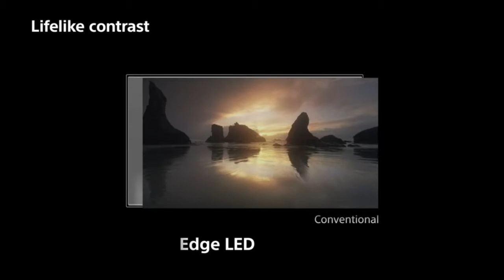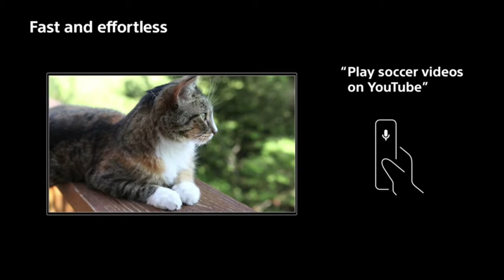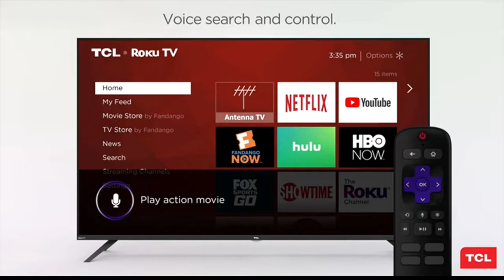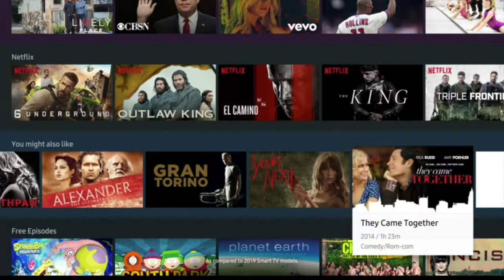📺 Top 3 75 Inch Tvs Of 2020 | Best 4K Tvs 📺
3️⃣Sony X900H Series Full Array LED 4K Ultra HD TV
►Amazon US

2️⃣TCL 75" Class 6-Series 4K UHD Dolby Vision HDR Roku Smart TV
►Amazon US

1️⃣TCL 75" Class 8-Series 4K QLED Dolby Vision HDR Roku Smart TV
►Amazon US

Hello everybody today we will be showing the top 3 best 75 inch tvs of 2020! If you have any questions, ask them in the comments!
best 75 inch tv under $1 000
best 75 inch tvs 2020
best 75 inch tv for gaming
best 75 inch tv for sports
best 75 inch tv wall mount
best 75 inch tv 2020
best 75 inch tv deals
best 75 inch tv at costco
best 75 inch tv at walmart
best 75 inch tv amazon
best 75 inch tv august 2020
best 75 inch tv at best buy
best 75 inch tv available
best 75 inch tv australia
best 75 inch tv au
the best 75 inch tv
the best 75 inch tv 2019
the best 75 inch tv to buy
the best 75 inch tv under 2000
the best 75 inch tv 2018
the best 75 inch tv uk
best 75 inch tv brand
best 75 inch tv black friday
best 75 inch tv best buy
best 75 inch tv bright room
best 75 inch tv black friday 2020
best 75 inch tv black friday deals
best 75 inch tv bracket
best 75 inch tv black friday 2019
best 75 inch tv cnet
best 75 inch tv costco
best 75 inch tv consumer reports
best 75 inch tv cheap
best 75 inch tv canada
best 75 inch tv currys
best 75 inch tv canada under 2000
best 75 inch tv cyber monday
best 75 tv value
best 75 inch tv value
best 75 inch tv deals today
best 75 inch tv deals black friday
best 75 inch tv deals black friday 2020
best 75 inch tv deals uk
best 75 inch tv deals australia
best 75 inch tv deals black friday 2019
best 75 inch tv deals canada
best 75 inch hd tv
best 75 uhd tv
best 75 inch tv europe
best 75 inch tv with earc
best high end 75 inch tv
best entertainment center for 75 inch tv
best 75 inch tv for the money 2019
best 75 inch tv for the money
best 75 inch tv for 2020
best 75 inch tv for bright room
best 75 inch tv for movies
best 75 inch tv for ps5
best 75 inch tv for under 1000
best 75 inch tv gaming
best 75 inch tv for gaming 2019
best 75 inch tv for gaming and movies
best 75 inch tv for glare
best 75 inch tv to get
toms guide best 75 inch tv
best geteste 75 inch tv
good 75 tv
good 75 inch tv
10 best 75 inch tv
best 75 inch television
best 75' tv
best 75 inch tv hdmi 2.1
best 75 inch hdr tv
best 75 inch tv for home theater
best 75 inch tv what hi fi
best 75 inch tv for hockey
best 75 inch tv 2019 hisense
best 75 inch tv jb hi fi
best 75 inch hdtv
best 75 inch ultra hd tv
best 75 led tv
best 75 inch tv in 2020
best 75 inch tv in india
best 75 inch tv in the market
best 75 inch tv ireland
best 75 inch tv in australia
best 75 inch tv in india 2019
best 75 inch tv in uk
best 75 inch tv in malaysia
best 75 inch tv 2019
best 75 inch tv uk
best 75 inch 4k tv
best value 75-inch tv sony kd-75xf9005/xbr-75x900f
best 75 inch tv led
best 75 inch led tv in india
best 75 inch lcd tv 2020
best 75 inch led tv for the money
best buy 75 inch tv lg
review 75 inch led tv
best 75 inch led lcd tv
best price 75 inch led tv
the best 75 tv
best 75 inch tv mount
best 75 inch tv malaysia
best 75 inch tv money can buy
best 75 inch tv melbourne
best buy 75 inch tv mount
best 75 inch tv for money
best 75 inch tv nz
best 75 inch tv right now
best 75 inch tv for netflix
best value 75 inch tv nz
best 75 inch tv deals right now
best buy near me 75 inch tv
best tv deals now 75 inch
best 75 inch tv on the market
best 75 inch tv of 2020
best 75 inch tv on sale
best 75 inch tv or larger
best 75 inch tv on the market today
best 75 inch tv offers
reviews of 75 inch tvs
best 75 inch tvs 2019
reviews of tcl 75 inch tv
reviews of lg 75 inch tv
review of sony 75 inch tv
best 75 inch tv price
best 75 inch tv picture quality
best 75 inch tv ps5
best 75 inch tv price in india
best 75 inch tv perth
best 75 inch plus tv 2020
best 75 inch tv for ps4 pro
best 75 inch tv for ps4
best 75 inch tv qled
best 75 inch qled tv 2019
best 75-inch tv samsung q950ts 8k qled
best buy 75 inch tv qled
best 75-inch tv samsung q950r
best 75 inch 4k tv qled
best price on 75 inch qled tv
best buy samsung 75 inch qled tv
best 75 led 4k tv
best 75 inch 4k led tv
best 75 inch tv reviews
best 75 inch tv reddit
best 75 inch tv reddit 2020
best 75 inch roku tv
good 75 inch tv reddit
best budget 75 inch tv reddit